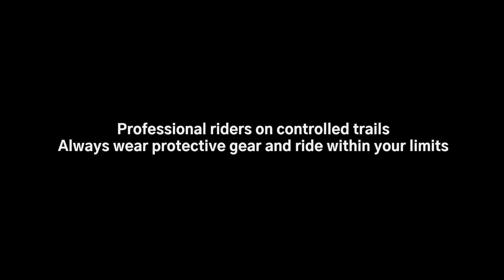CyberBike Mullet 2927 eMTB electric mountain bike launch video. Order at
Available online at Cyberbike.com. This video was recorded at Bryce Resort in Virginia, this video mostly features Corey Jackson riding the Cyberbike Mullet 2927 Electric Mountain Bike and wearing gear by 758 Studios.
Cyberbike eMTB's have been developed by Dan Fischer, who developed and manufactured the Fischer MRX American Sport Motorcycles in the late 2000's.
Featuring quality build construction and components including Rockshox suspension, Samsung high-output Li Ion batteries, Tektro hydraulic disk brakes, Maxxis tires, Shimano shifters and derailleurs, wide Promax bars, Cyberbike electric mountain bikes are the best value in a performance brand, with support and warranties to back them up.